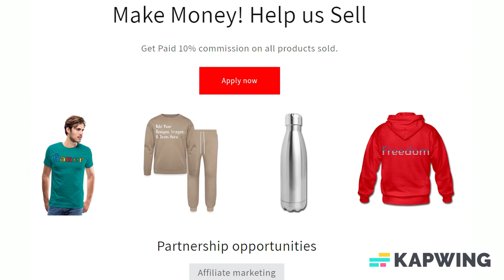Customizable Horizontal Mouse pad add your own photos, images, designs, quotes, texts and more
If you've ever used your mouse on top of your desk with no mouse pad, you know it's a shaky experience at best. It can be very frustrating when the pointer doesn't go where you need it to. Avoid the frustration in style with this office must-have.

*Brand: Conde
*95% neoprene / 5% rubber (base)
*Measurement: 9.25” wide x 7.75” tall
*Black, anti-slip rubber base
*Thick and durable – won't tear or fray
*Imported, processed and printed in the USA

Customize your Horizontal Mouse pad with your own photos, images, designs, quotes and more for just $5.00! Also choose from over 50,000 free premade designs, from many different categories as well. Apparel/Accessories and Customized products or from the customizer, Fulfillment takes 2–7 business days to ship and arrive.

About us